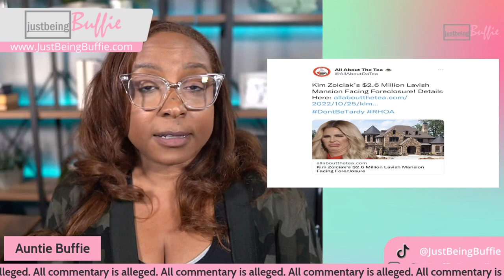Kim Zolciak Bierman and Quad Webb: A Tale of Two Real Estate Properties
Links for Buffie
ALL In one Place!

Buffie Purselle
652 Bellemeade Ave NW

*If I like it, I will review it. If I don’t, I won’t.